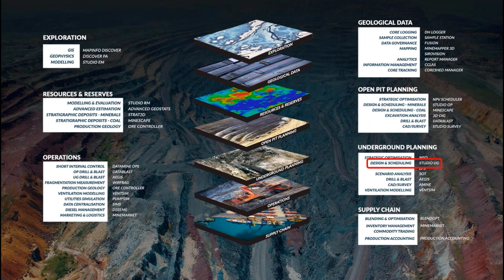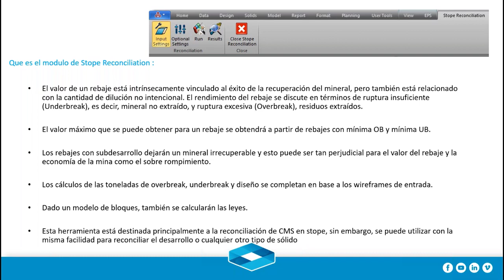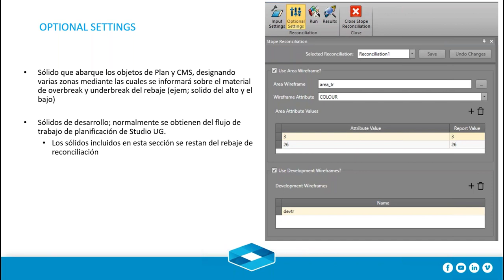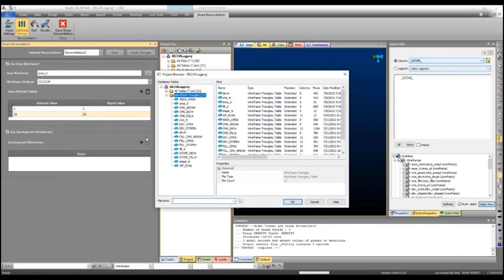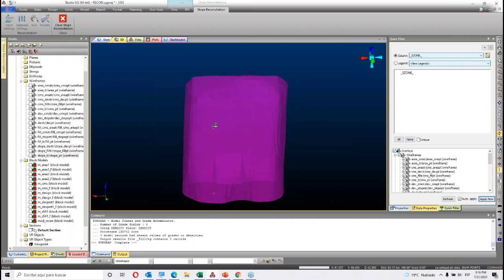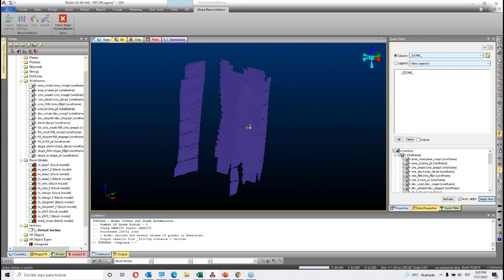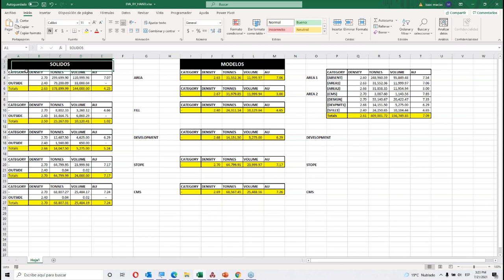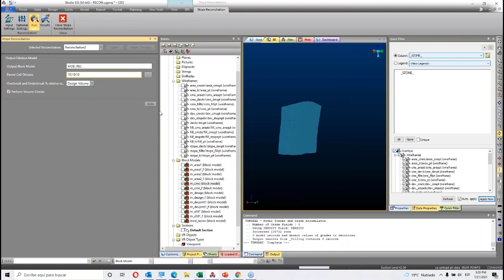México Herramienta de Reporte para Conciliación Topográfica EDITADO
Para más información, póngase en contacto con su oficina local de Datamine